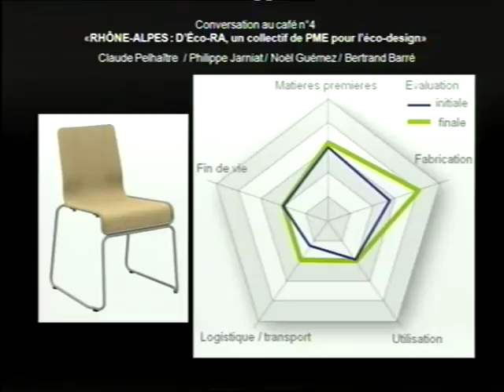Biennale Design Saint Etienne 2010 - Conversation VIA n°4 - partie 5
Pour la 7ème édition de la Biennale Internationale Design Saint-Étienne qui a eu  lieu du 20 novembre au 5décembre 2010, VIA présente la deuxième édition des "Conversations au café".
Ces 5 conversations sur le thème "Le Génie du Lieu" se sont déroulées du 25 au 29 novembre 2010, au Café Ici et Ailleurs.

Pour cette nouvelle biennale, les « Conversations au café » s'intéressent particulièrement à quelques projets exemplaires reposant sur un double postulat. Ils prennent appui sur un territoire, un « déjà là » constitué,  en même temps qu'ils tentent par des réponses créatives de réaffecter ce territoire. Ainsi les designers, acteurs associés de ces projets, ne sont plus seulement sollicités pour mettre en œuvre  des dynamiques de différentiation -qui définissent le design contemporain- mais pour s'engager dans un questionnement où l'histoire et la géographie, la mémoire du temps et l'espace des hommes,  redonnent de l'épaisseur au monde et du génie au lieu.

Visites guidées avec leurs acteurs...

CONVERSATION n°4 - Dimanche 28 novembre / 17-18h30
« RHÔNE-ALPES : D'Éco-RA, un collectif de PME pour l'éco-design »
D'Éco-RA est une action collective qui se donne pour objectif de valoriser les bonnes pratiques d'éco-conception et d'éco-innovation dans l'ameublement en Rhône-Alpes.  Dix entreprises et autant de designers se sont engagés dans des processus dont les résultats seront présentés sous la forme d'une exposition lors de cette biennale. Ce projet illustre la volonté de la région Rhône-Alpes de devenir une « véritable éco-région ».

Avec Claude Pelhaître (Designer), Philippe Jarniat (Délégué régional - UNIFA Sud-est), Noël Guémez (Souvignet SA) et Bertrand Barré (Agence Barré & associés)